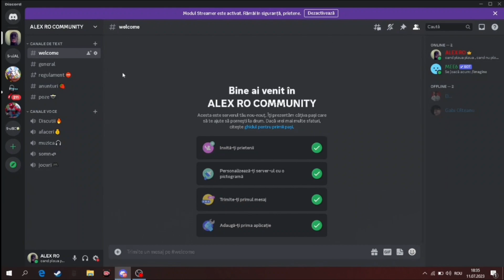S-A URCAT IRON GOLEMU PE CASA!! MINECRAFT SURVIVAL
SA AVETI O ZI FAINA :)